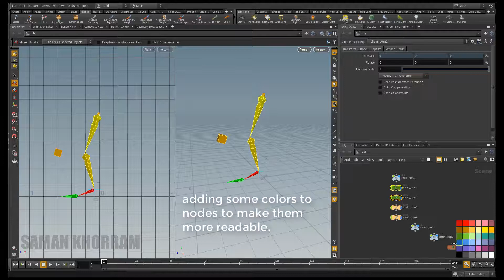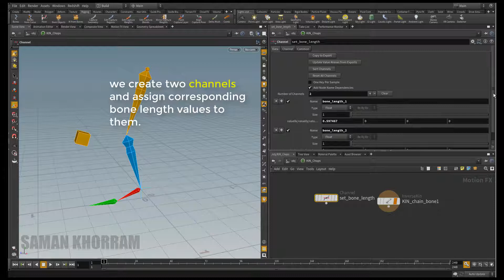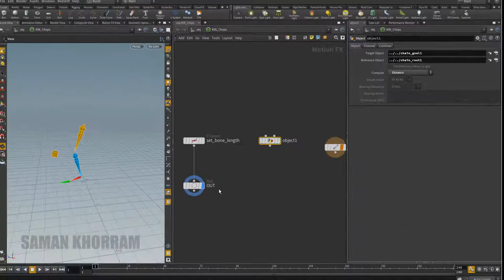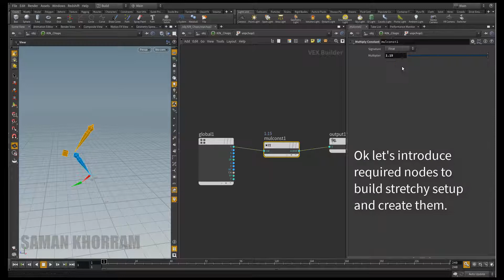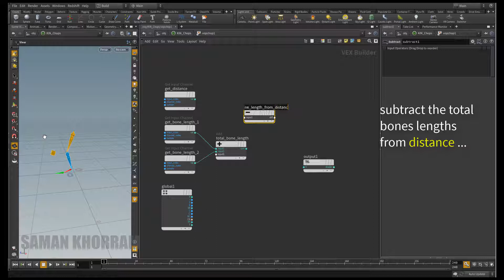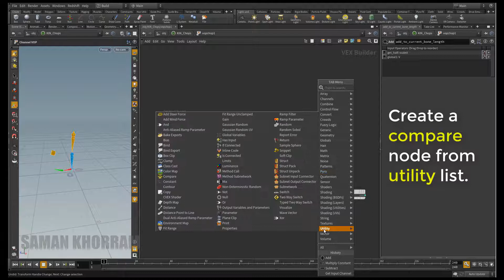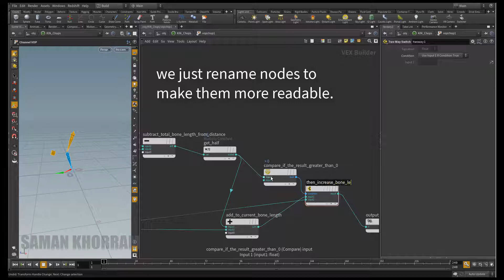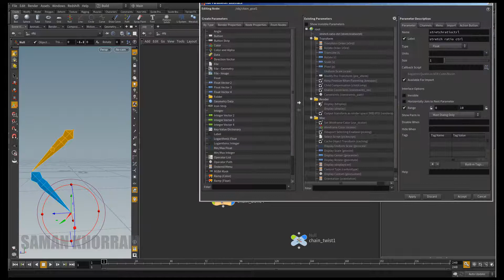Houdini Tutorial: Creating IK Stretchy Bones setup in Houdini using CHOP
How to drive the length of bones from inside CHOP network, easy and clean way to create ik stretchy bones.